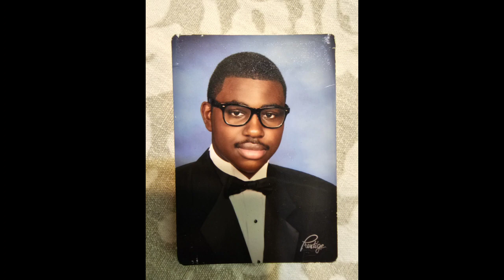May 20, 2023